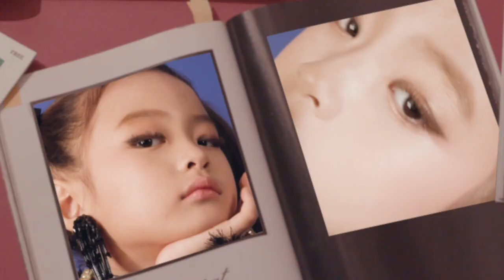캉골 키즈 KANGOL KIDS 아웃도어 2020 핫썸머 캠핑룩 스타일링 (ENG ver.)